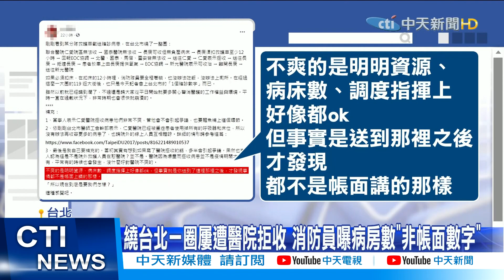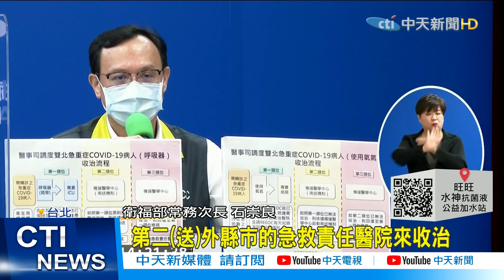【每日必看】北市聯醫慘況曝光! 工會喊話政府「別再置之不理」@中天新聞CtiNews 20210530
本土疫情大爆發，醫療量能面臨考驗，臺北市立聯合醫院收治的慘況也曝光，曾經有14名病人在急診「待床」無法住院，發出求救聲明，呼籲政府不要再置之不理，甚至有消防員也透露，要將確診患者送醫，繞了台北整整一圈跑了8家醫院，才有人願意收治，無奈的問說「到底要我們怎麼樣?」

歌名: Sunspots
作者: Jeremy Blake
類型: Dance & Electronic
氣氛: Happy Music